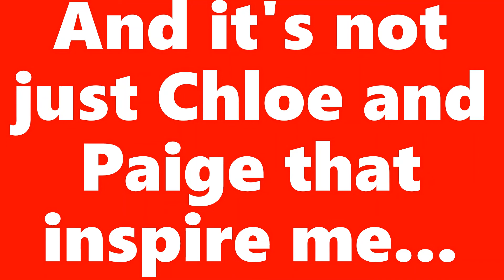Thank you Chloe Hayden and Paige Layle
Thank you @realpaigelayle and @chloeshayden for inspiring me to create this channel! Thank you so much and God Bless!

THANK YOU, MY AUTISTIC FAM!